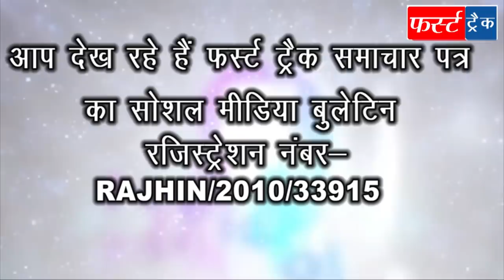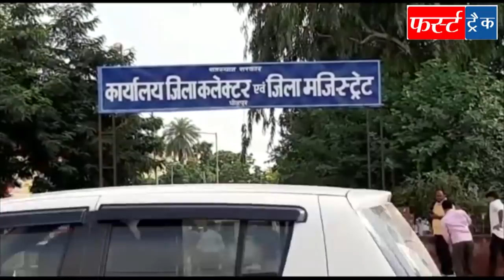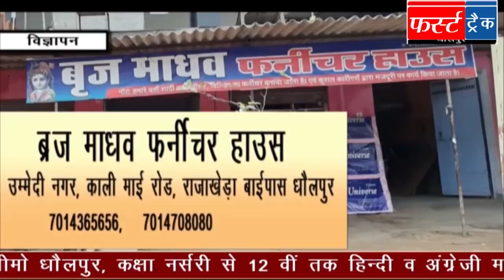फर्स्ट ट्रैक धौलपुर 23/10/2020 First Track Dholpur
पत्नी व 2 बच्चों की मौत के बाद फरार पति तालाब में मिला, शनिवार को 4 घंटे बंद रहेगी बिजली, कॉलेज के छात्र छात्राएं जमा कराएं प्रायोगिक फाइल, मिलावटखोरों की सूचना देने पर मिलेगा 51 हजार का इनाम, अवैध खनन को रोकने कलेक्टर एसपी ने किया दौरा, एसडीएम ने किया कोरोना के प्रति जागरूक, ऑपरेशन आवाज के तहत महिलाओं को किया जागरूक, एबीवीपी ने की सीट बढ़ाने की मांग, चलते ट्रक में लगी आग, पुरानी रंजिश को लेकर हमला आदि धौलपुर जिले की खबरें देखने क्लिक करें